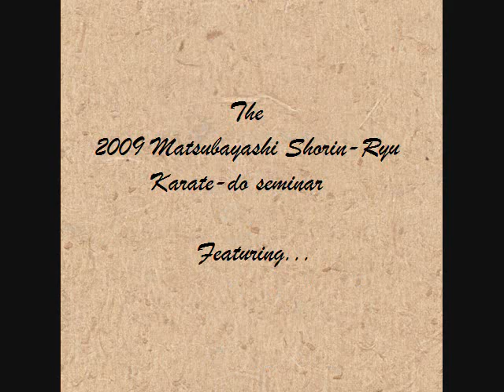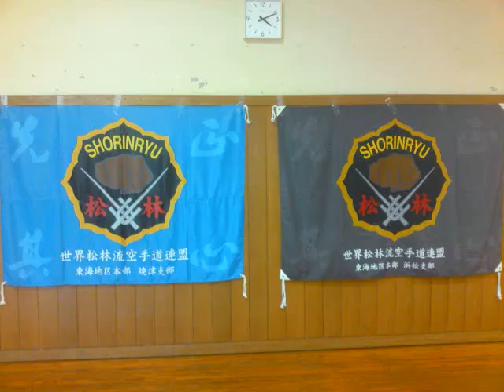Matsubayashi Shorin-Ryu Karatedo Seminar with Soke Nagamine 2009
Soke Takayoshi Nagamine, 10th Dan, Hanshisei will be conducting an open public seminar for practitioners of all martial arts styles, regardless of rank or age on 21 Novemeber 2009. More information about the seminar can be found throughout this video